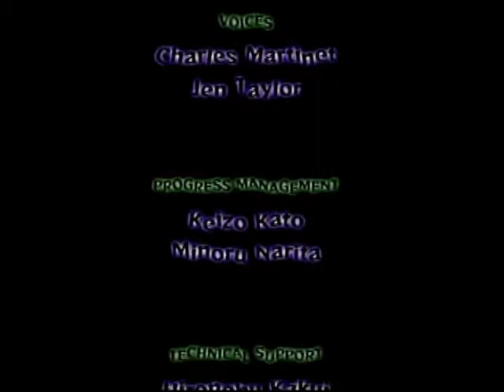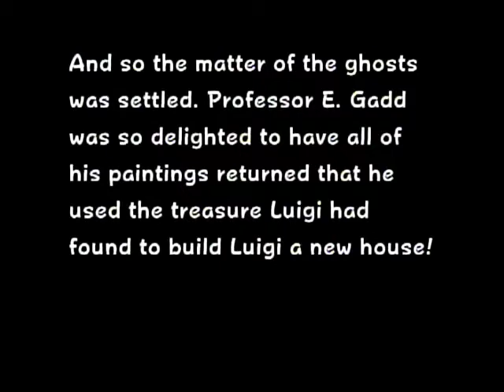Bumbo Games Let's Play Luigi's Mansion Ep. 10 [Finale]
The Bumbo crew gives up the ghost.

feat. Scrimshaw & American Donald